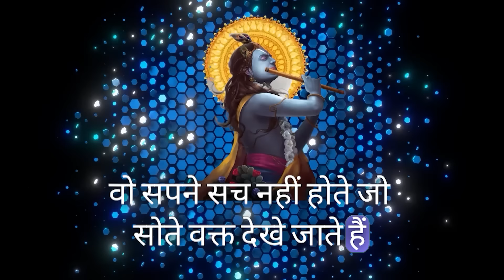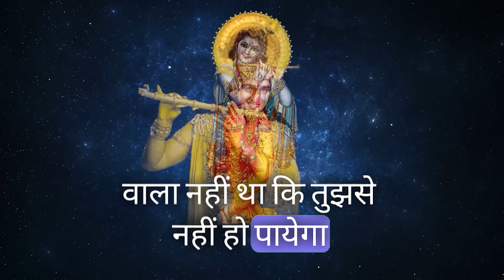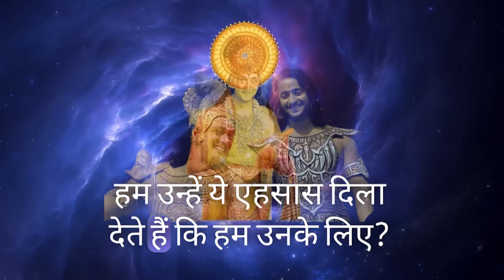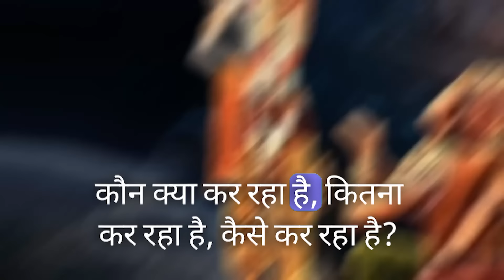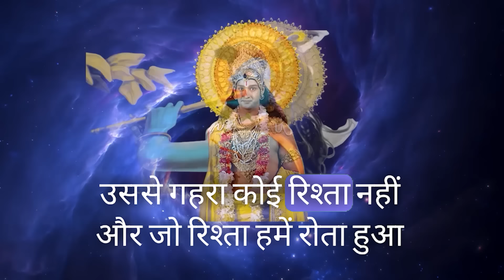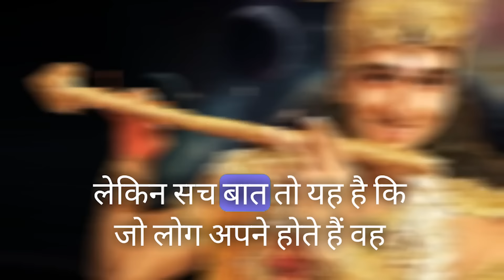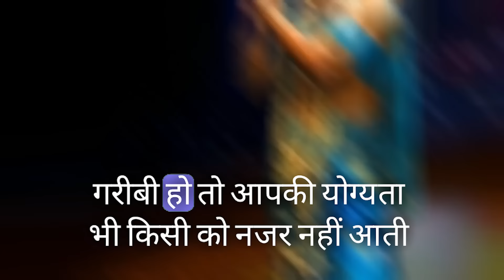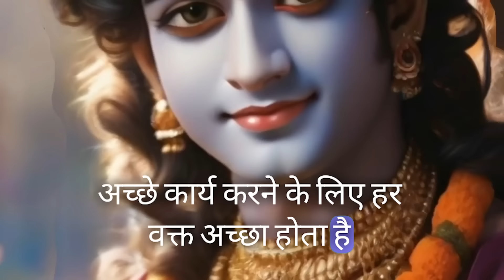संपूर्ण गीता सार 50 मिनट में | Shrimad Bhagwat Geeta Saar In 50 Minutes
In this Video :
आपका स्वागत है , भक्ति सफल चैनल के इस अनमोल  वीडियो में ,
आपका सदा भला हो,

मित्रों इस वीडियो को आप अगर हर रोज सुनते हैं तो आपको  मानसिक शांति तो मिलेगी ही साथ ही यदि आपको जीवन में कभी बुरे वक्त से गुज़रना परे तो उसके लिए भी आपको उचित निर्णय लेने और सकारात्मक बने रहने में आपको भरपूर मदद करेगी।  हर वो इंसान जो खुद को अकेला या निराश महसूस करता है ये चैनल उसके लिए वरदान के बराबर है  |  ये चैनल आपको हर सुख -दुख में नई उम्मीद की किरण  और हौंसला बनाये रखने में आपके साथ डाटा रहेगा

Bhakti Safal is a pure motivational & spiritual channel, where We upload best motivational, inspirational & spiritual content.

bhagwat geeta
geeta
bhagavad gita
bhagwat katha
geeta sar
geeta saar
geeta updesh
gita
bhakti motivational speech
motivational speaker in hindi
Krishna Motivational quotes in hindi
india best motivational video